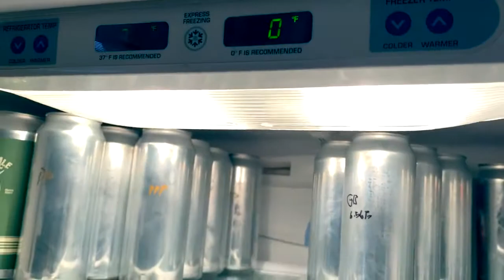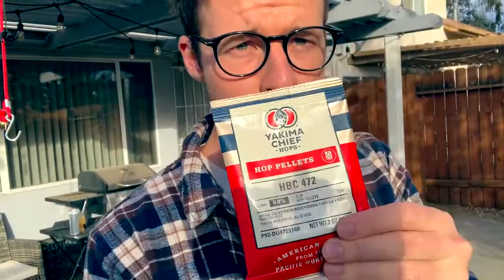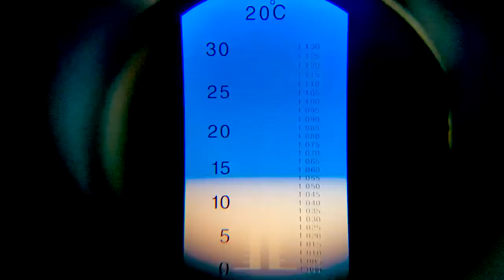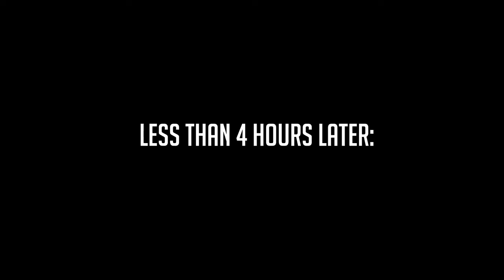Brewing a Raspberry Vanilla Stout - 10 Day Brews Ep. 1 Pt. 1 - Brew Day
Since this video came out long af here's a table of contents:
Introduction/Series explanation: 0:15
Assembling the grain mill: 4:20
Getting water: 5:40
Brew Day starts: 5:48
Milling grain & grain bill: 7:28
Water Additions: 9:55
Mashing in: 11:07
Showcasing current beers: 15:08
Hazy DIPA brag: 17:25
Hop choice & explanation: 18:10
Mash complete, squeeze bag: 19:35
Pre-boil gravity: 20:26
Boil & hop additions: 22:10
Brew Day complete: 22:28
Yeast choice & explanation: 23:45
Racking into fermenter: 25:37
Outro & final gravity: 26:44

This video is about twice as long as I wanted it to be, and contains MUCH more of me talking to the camera than it should, but I hope you enjoyed this first episode nonetheless!

10 Day Brews is a series in which I make a beer from scratch, grain to glass in 10 days or less. While unconventional, I aim to prove that good and even great beer can be made quickly; going against traditional standards for brewing and conditioning.
I will be tweaking the styling and formatting of these videos as I go along, please give me feedback! I am always concerned about making my videos very watchable, so if there's anything you can do without, or would like added let me know.

Inverse Effects - Raspberry Vanilla Stout
Target OG: 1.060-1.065  Actual OG: 1.074
Brewhouse Efficiency: 73%
Date Brewed: 12/27/20
Total Recipe cost: ~$43
(includes cost of RO water, grains, hops, and flavorings)